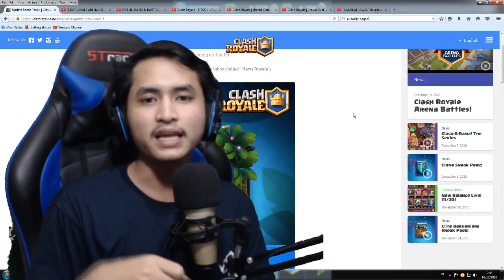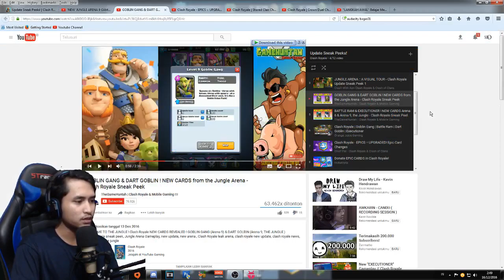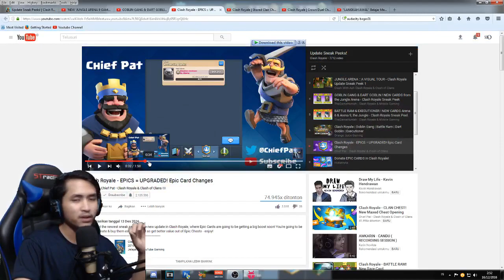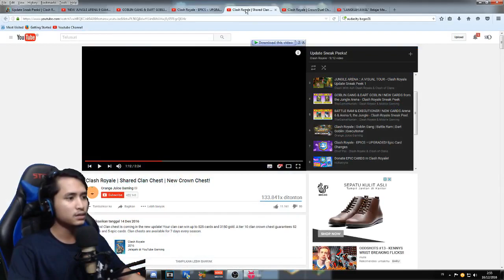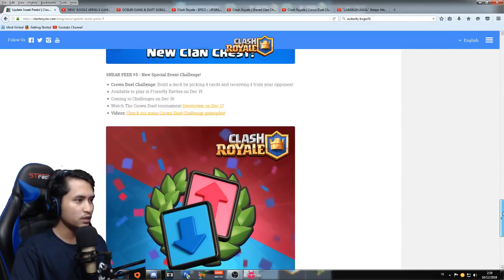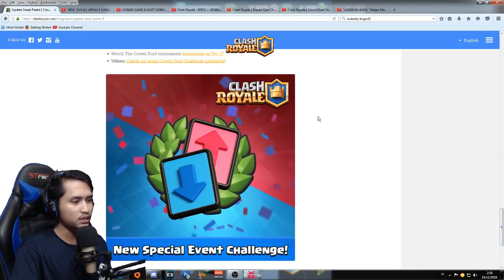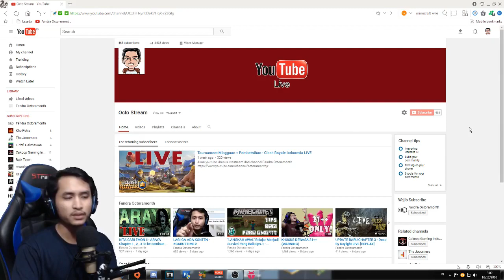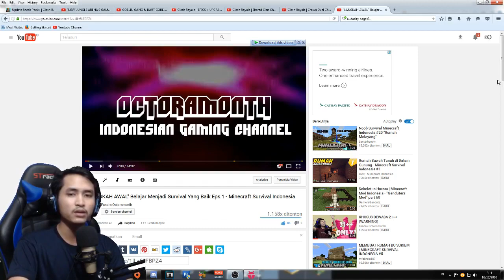BIG UPDATE ! Detail + Gameplay ! - Clash Royale Indonesia #48